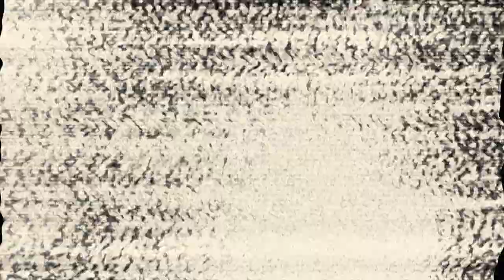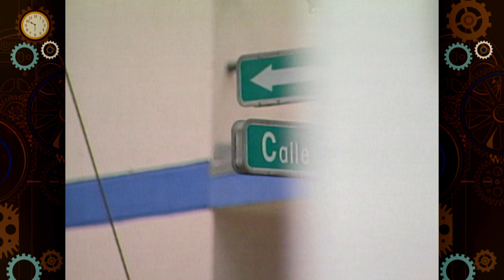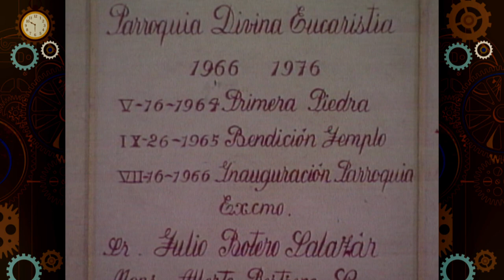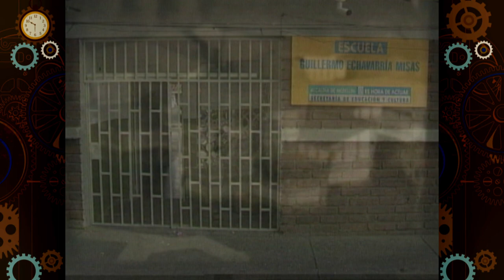Ciudad contada - Barrio El Poblado [La caja del tiempo] Telemedellín